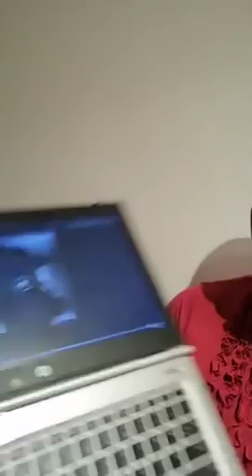URGENT: TOUS POUR ROXANNE - GRÂCE